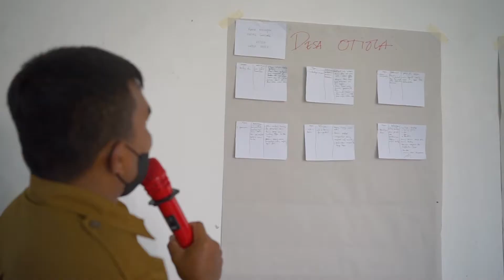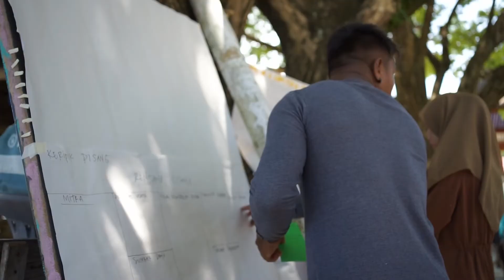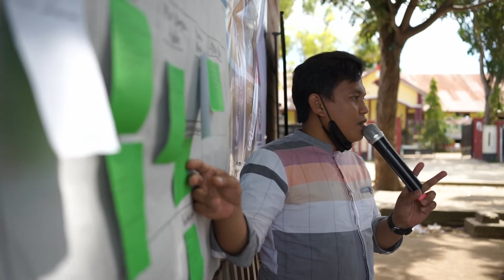Pelatihan Perencanaan Bisnis BUMDES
Video ini adalah dokumentasi kegiatan yang dilaksanakan JAPESDA di Ponelo Kepulauan, Gorontalo Utara yang bekerjasama dengan UNDP (United Nations Development Programme) dan BAPPPEDA Provinsi Gorontalo. Kegiatan ini bagian dari Social Innovation Platform (SIP) untuk sharing dan memahami seberapa jauh BUMDES mengenali potensi yang ada di daerah masing-masing dan bagaimana menyusun sebuah rencana bisnis yang baik.